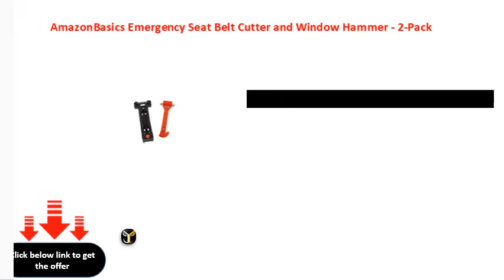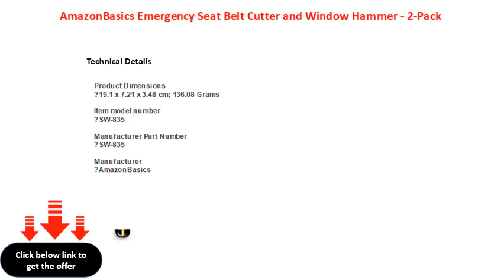AmazonBasics Emergency Seat Belt Cutter and Window Hammer 2 Pack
AmazonBasics Emergency Seat Belt Cutter and Window Hammer  2Pack